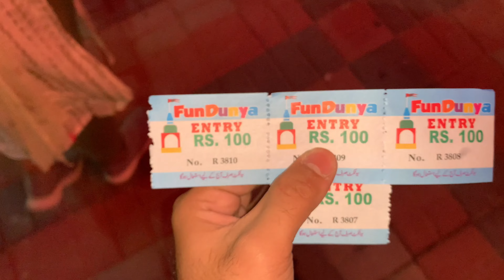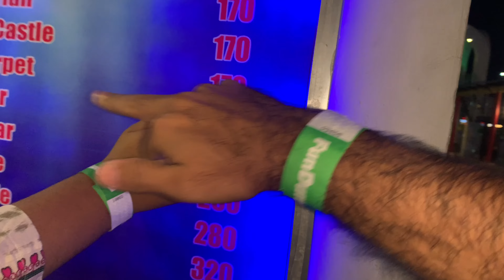Flume Ride Dubara Kbhi Nhi Lu Ga 😟 Fun Dunya 🤩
Flume Ride Dubara Kabhi Nahi Lu Ga 😟 Fun Dunya